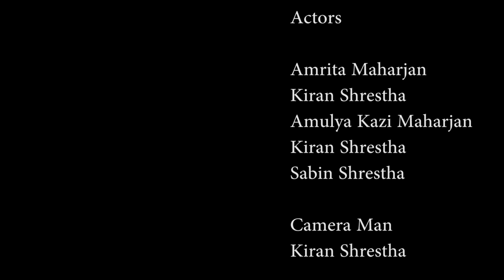The Girl In Action Trailer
This is the trailer of a film "The Girl in Action". In this trailer a girl fight for her life against the Villain.